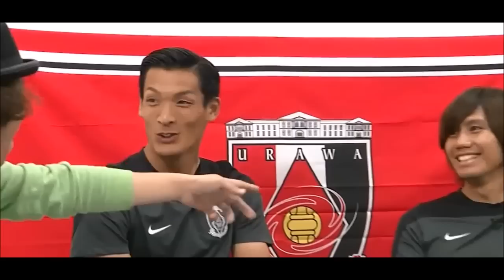槙野智章 柏木陽介 ちょっとおもしろインタビュー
2014 J1の中断期間中に行われたキャンプ中の浦和レッズに所属する槙野智章と柏木陽介に、平畠啓史と平野考がインタビュー。
最初は真面目なインタビューながらも、段々と脱線していく・・・